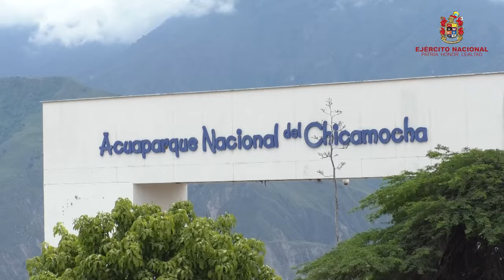Aventura y naturaleza en un solo lugar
Desde la Gobernación de Santander se resalta la labor de los hombres y mujeres de la Quinta Brigada que trabajan durante esta época del año por la seguridad de propios y visitantes.

Conozca los destinos turísticos y la seguridad que brinda el Ejército, en la última edición del periódico